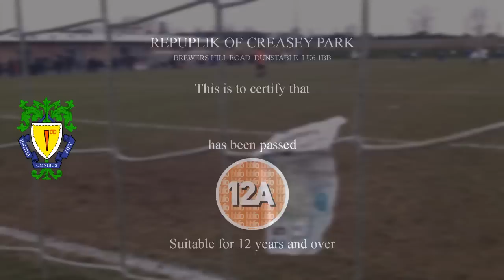Dunstable Town v Leverstock Green - 2nd Mar 13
First game in March and it felt like Spring had sprung. Doh! Never mind Levy came and parked the bus and that tactic failed.